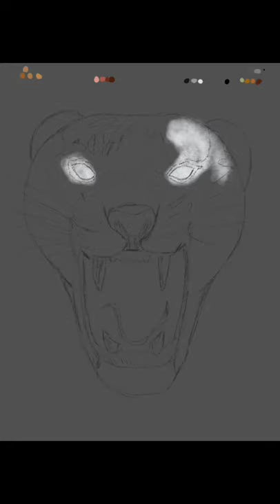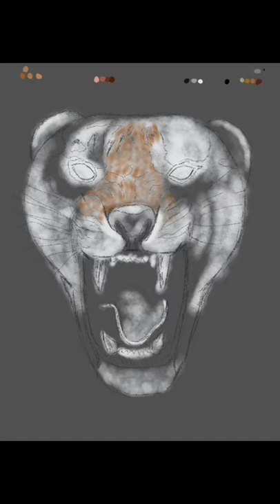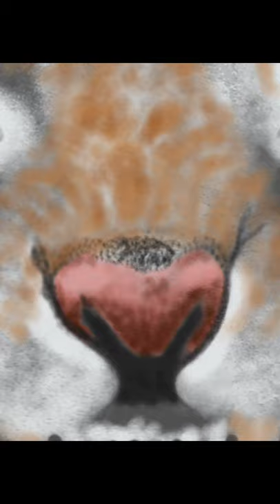How to draw a tiger - Como dibujar un tigre. Just draw It.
Speed painting, Digital airbrush en Sketchbook con Tablet y Spen.